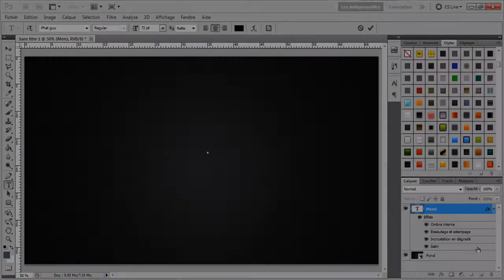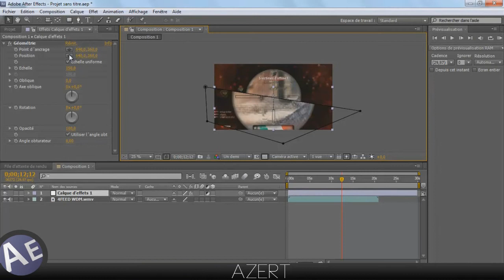Merci. | Ultimate GFX pack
Merci à vous pour votre soutiens ! :)
Je reviendrais avec de nouveaux projets.